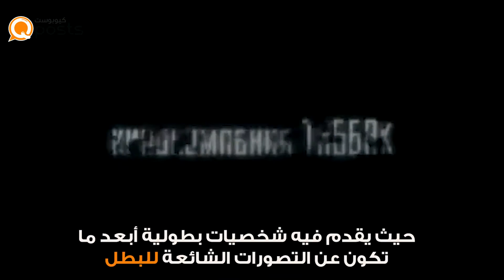افضل 100 كتاب فى القرن الحادي والعشرون الجزء 11